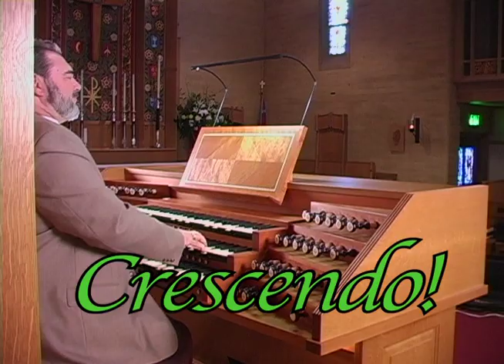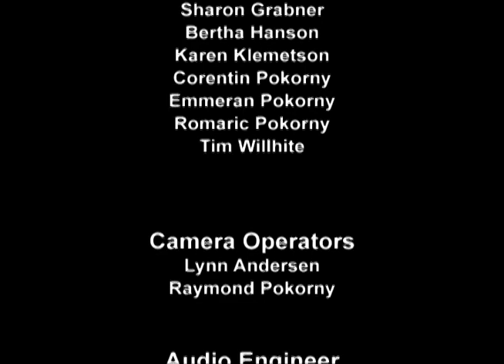Sleeping Beauty Waltz on English Handbells arr. by Mark Andersen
The classic Sleeping Beauty Waltz by Tchaikovsky, arranged for English Handbells by Mark Andersen.  Played by International Artists Carillon™.